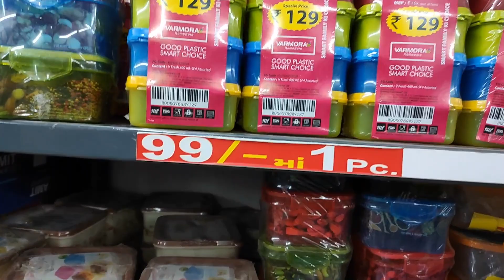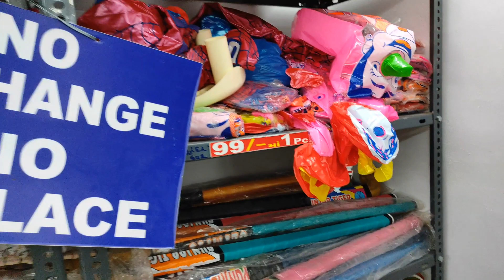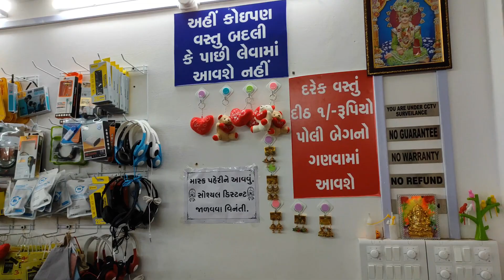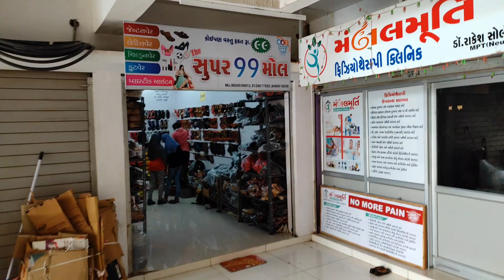આ મોલ ની દરેક વસ્તુ ફક્ત ₹ 99 ની 😱🔥🔥😱 Must visit 🔥